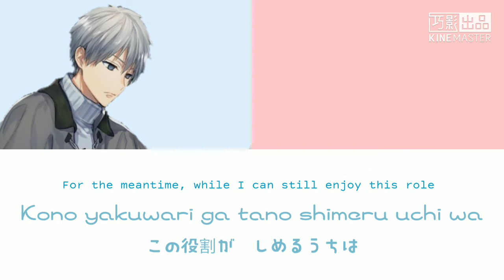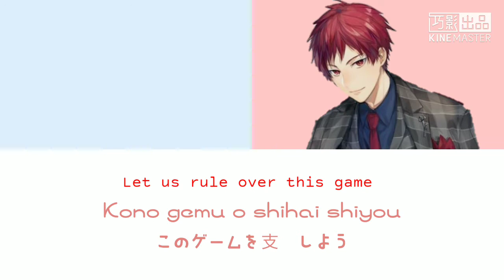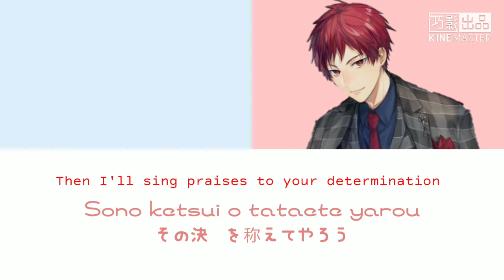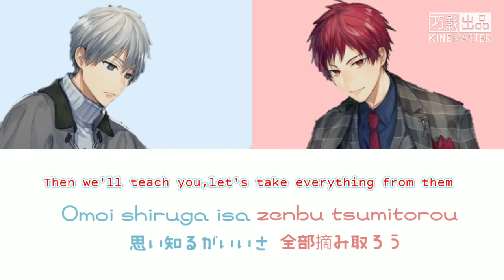Mayuzumi Chihiro and Akashi Seijuurou-Always Win (Romaji,Kanji,English)Full Lyrics